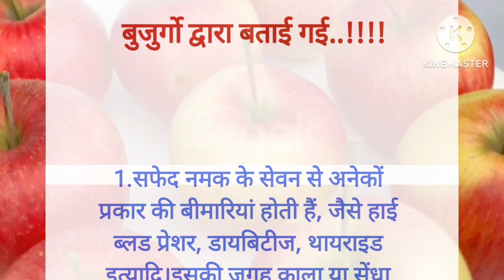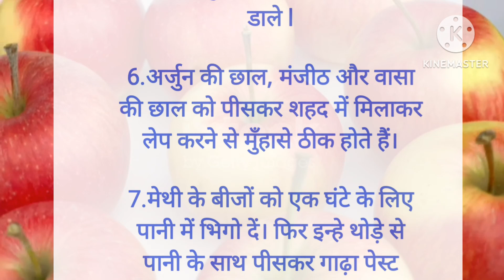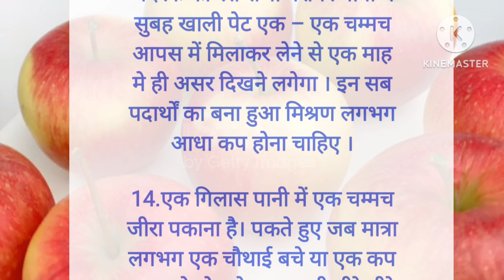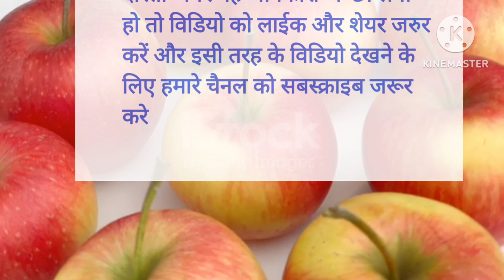बुजुर्गो द्वारा बताई गई ध्यान रखने योग्य बातें motivational, health tips, kitchan tips, gharelu nusk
1दिन में कितनी रोटी खाना चाह